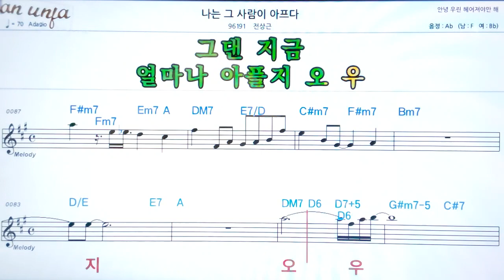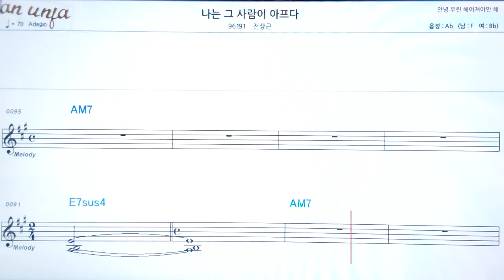나는 그 사람이 아프다/전상근👍악보, 노래,기타 코드,가사,Karaoke*카라오케 반주